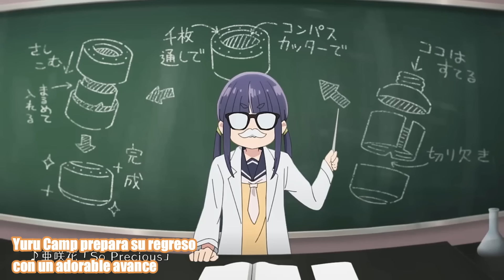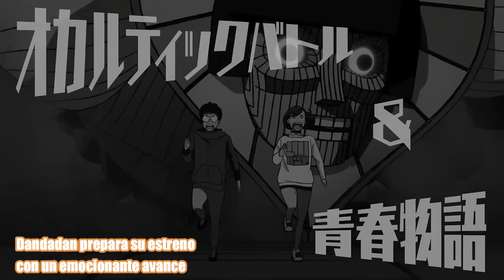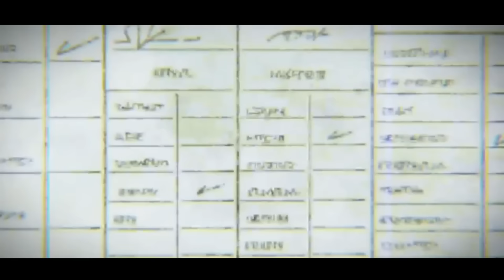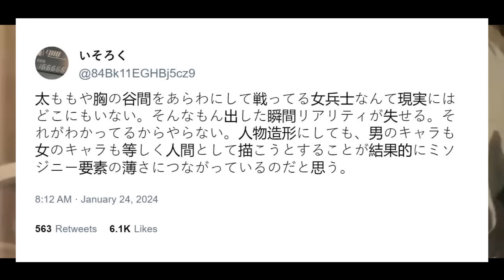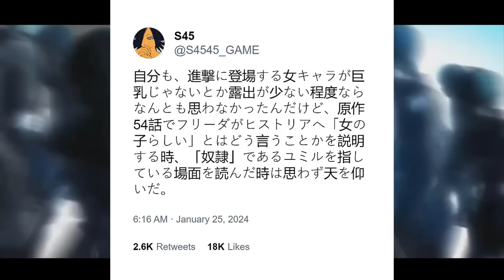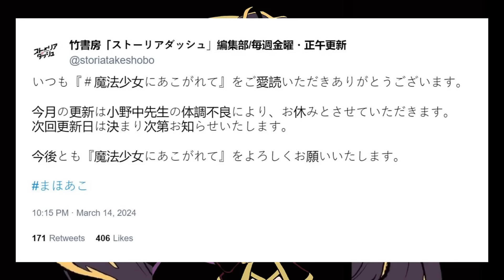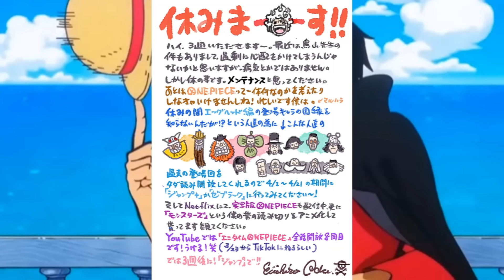Tachan a Shingeki no kyojin de MACHISTA, acusan de plagio a Oshi no ko y mas - NOTICIAS ANIME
Noticias de tachan a shingeki de machista, acusan a oshi no ko de plagio, dragon ball se toma una pausa indefinida, no hay one piece por 3 semanas, mahou shoujo akogarete entra en pausa, Fairy Tail: 100 Years Quest para este año y mas .

00:00 COMIENZO
00:06 INTRO
00:18 NUEVAS TEMPORADAS, OVAS O PELICULAS
02:05 NUEVOS ANIMES
04:12 TITULAR 1
06:41 NOTICIAS CURIOSAS Y/O POLEMICAS
08:57 JUEGOS ANIME
11:01 MANGAS Y/O NOVELAS
13:14 TITULAR 2
14:15 OTROS
15:09 FINAL

El anime Fairy Tail estará de regreso este año
El anime SHY pone fecha a su segunda temporada
Yuru Camp prepara su regreso con un adorable avance
Tower of God prepara su regreso con emocionante visual
El anime de NieR: Automata regresará este año

NUEVOS ANIMES
Dandadan prepara su estreno con un emocionante avance
Una waifu rusa llegará con Alya Sometimes Hides Her Feelings in Russian
Por fin llegan los detalles para Why Does Nobody Remember Me in This World?

TITULAR 1
Ahora dicen que Shingeki no Kyojin es ‘machista’

El regreso de Ash Ketchum a Pokémon es posible
Sousou no Frieren termina, pero sin anuncio de secuela

JUEGOS ANIME
Nikke: Así se ven Emilia, Rem y Ram de Re: Zero dentro del juego
DRAGON BALL: Sparking! ZERO revela nuevo gameplay y 11 personajes más

Mahou Shoujo ni Akogarete entra en suspensión
Dragon Ball Super se suspende indefinidamente
Eiichiro Oda tomará 3 semanas de descanso del manga One Piece

TITULAR 2
Ahora acusan a Oshi no Ko de ‘plagiar diseños’

OTROS
La película Live Action de Golden Kamuy tendrá una serie secuela en otoño de 2024